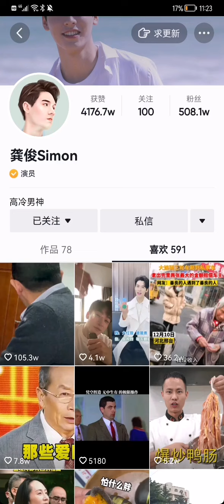【龔俊】2022/02/04 俊俊點赞抖音